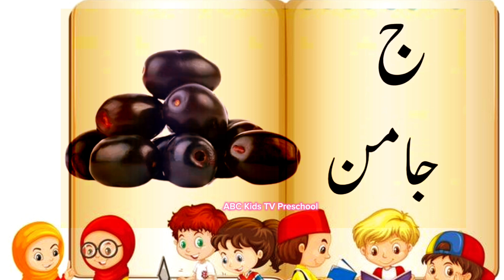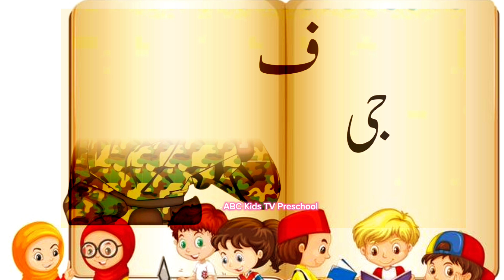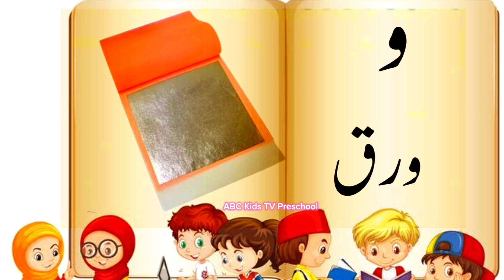Alif Baa Taa With Pictures | Huroof-E-Tahajji Urdu for Beginners | اردو حروف تہجی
Voice ‎@AbcKidsTVPreschool

Alif bey pay
urdu alphabets
urdu alphabet
urdu alphabets jingle
urdu alpahbets song
learn urdu
aliph bay urdu
urdu phonics for babies

حروف تہجی
 اردو الفاظ
الفاظ